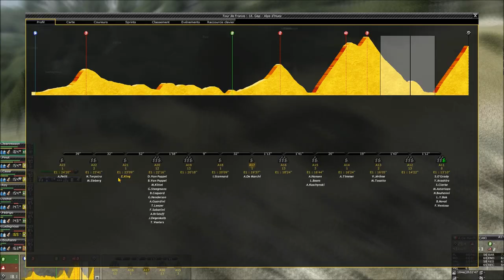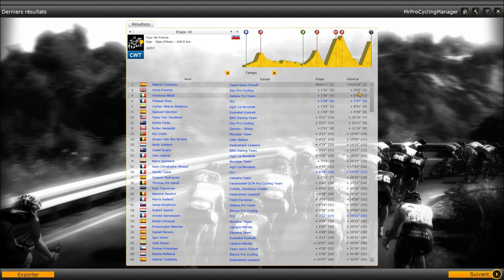[PCM 2013] Tour de France - Etape 18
18 ème étape de ce tour de France suivit avec la double montée de ce col mythique de l'Alpe d'Huez. Objectif : rester au contact des autres leaders et conserver cette 4ème place